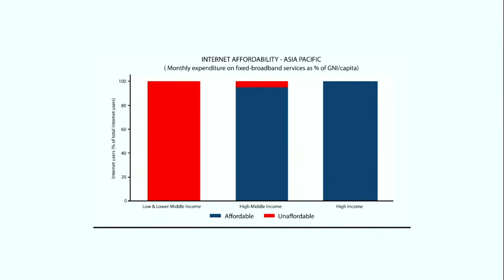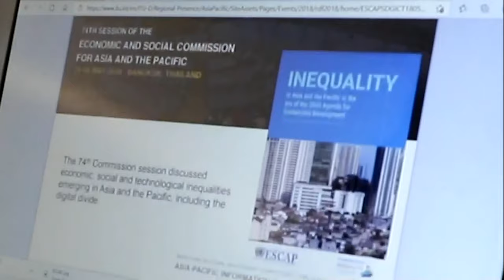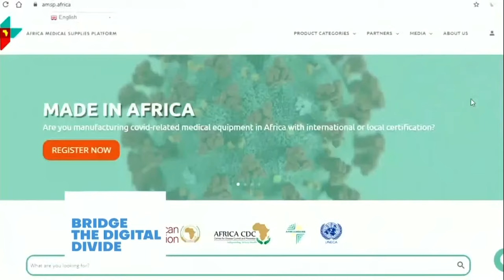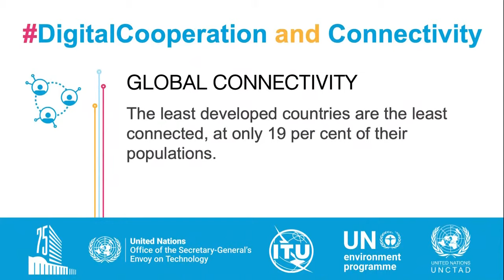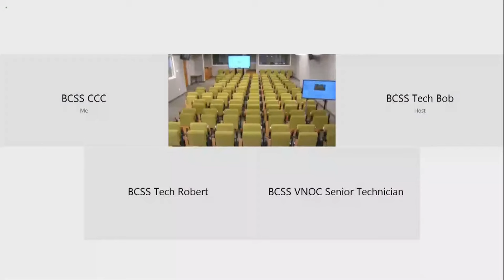Digital cooperation and connectivity - High-level thematic debate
Rapidly digitalized world highlights urgency of bold commitments to ensure a common digital future for all and leave no one offline.

The President of the UN General Assembly (PGA) is convening a one-day High-Level Thematic Debate on Digital Cooperation and Connectivity under the theme “Whole-Of-Society Approaches to End the Digital Divide”. The PGA decided to bring the international community together on this issue in light of the importance of digital connectivity and cooperation in the context of the COVID-19 pandemic, and pursuant to numerous requests from Member States.

The event will generate political commitments and leverage new and existing partnerships to address the widening digital divide as the world drives COVID-19 recovery efforts in alignment with the Sustainable Development Goals (SDGs). Member state representatives, UN entities, technology and telecommunications leaders, experts in digital governance and civil society will come together in three panel discussions and a High-Level Plenary.

Opening Segment

- H.E. Mr. Volkan BOZKIR, President of the General Assembly.
- H.E. Mr. Munir Akram, President of the Economic and Social Council.
- Ms. Amina Mohammed, Deputy Secretary General of the United Nations.
- H.M. Queen Máxima of the Netherlands, United Nations Secretary General’s Special Advocate for Inclusive Finance for Development.
- Ms. Manjeet Kripalani, Executive Director of "Gateway House: Indian Council on Global Relations".

- Panel 1: Ending the Digital Divide by 2030: COVID-19 Recoveries To Accelerate the Decade of Action
- High-Level Plenary